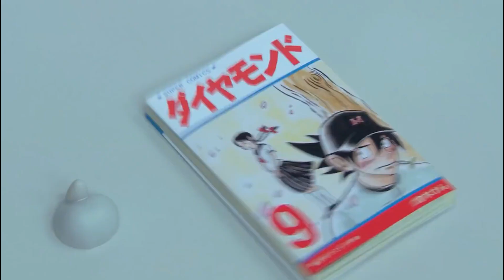Trapped in an Empty Room With Random Buttons on The Walls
The movie starts with a Japanese man wearing a colorful  attire wakes up in a white, empty room which had no doors ,windows or celling. When he approaches one of walls for a close inspection, he finds something strange . After this we see the wall is surrounded by numerous baby angels. After a while all baby angels leave.